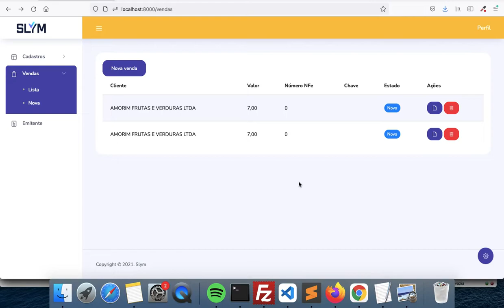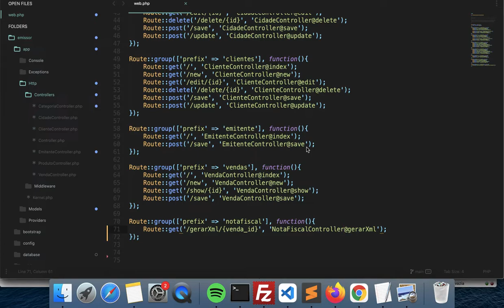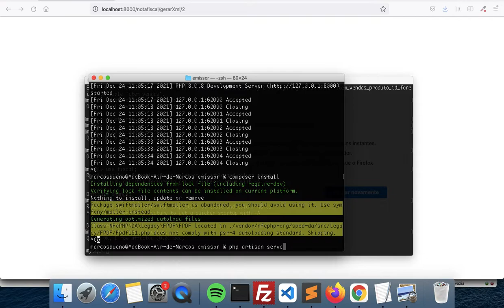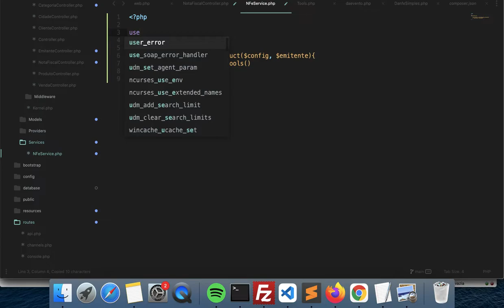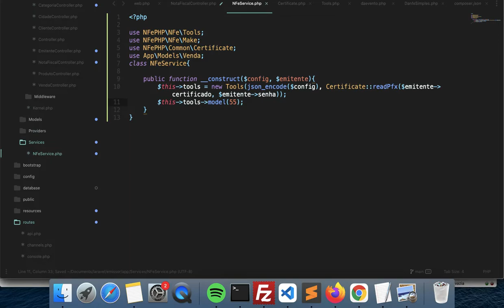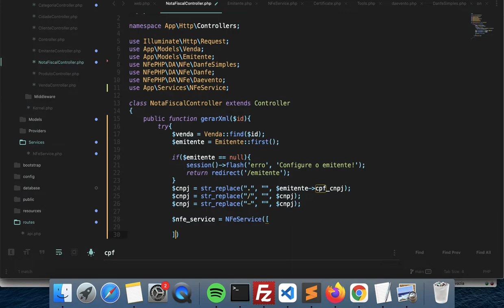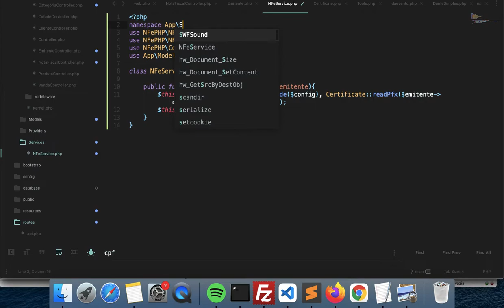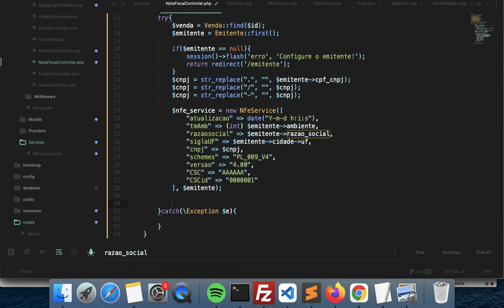Criando um Emissor NFe em PHP Video 7 Classe de Serviço